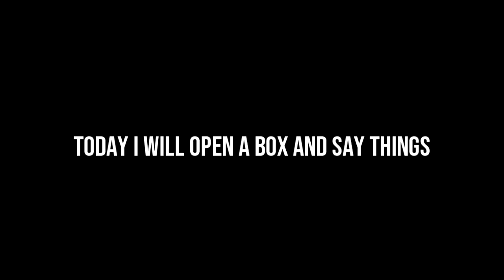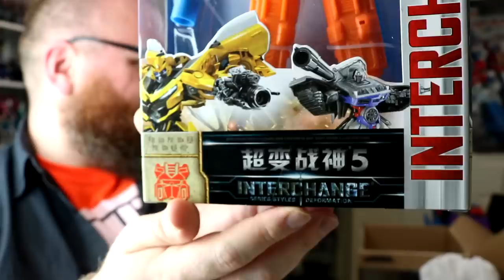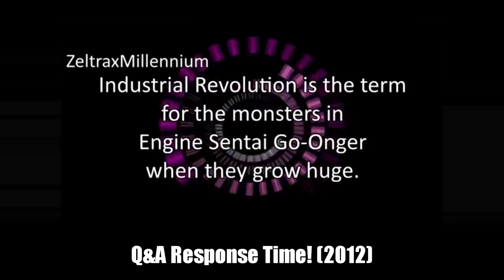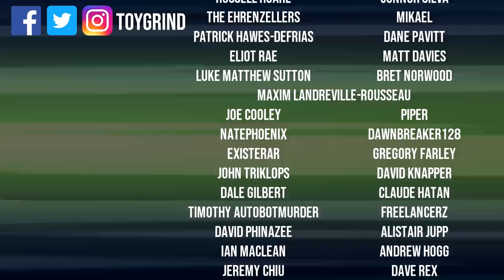Dammit, Open: Merch for the Kill! Spooky Halloween Transformers unboxing!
ok so it's not THAT spooky.